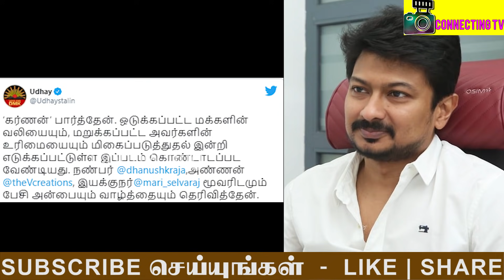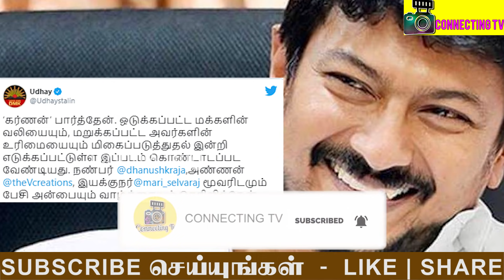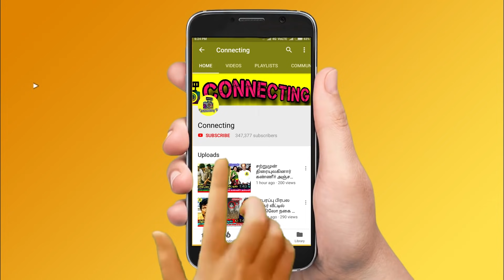Karnan படத்துக்கு ஆப்பு வைத்த Udhayanidhi Stalin ! இளைஞருக்கு தர்ம அடி ! Dhanush ! Mari Selvaraj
Karnan படத்துக்கு ஆப்பு வைத்த Udhayanidhi Stalin ! இளைஞருக்கு தர்ம அடி ! Dhanush ! Mari Selvaraj ! Udhayanidhi Stalin new tweet against Karnan movie ! V Creations Kalaipuli S Dhau ! Karnan movie natty reply ! Karnan movie Natraj reply to fans who scold him ! Karnan dhanush watch movie in america ! Karnan review ! Karnan public review ! Karnan movie mari selvaraj interview ! Karnan movie Mari selvaraj interview VJ Parvathy  ! Mari Selvaraj  and Pa Ranjith interview about karnan ! Karnan mega hit movie dhanush ! Dhanush movies ! Karnan box office hit  ! sun tv serials ! vijay tv serials ! roja serial ! pandavar illam serial today episode ! bharathi kannamma serial today episode ! raja rani 2 today epsiode ! naam iruvar namaku iruvar 2 today episode ! Thalapathy Vijay ! Thala Ajith ! Thalapathy 65! Valimai Update ! Master ! Tamilnadu Politicial ! Latest Tamil Cinema News ! Hot Tamil Cinema News

Latest Tamil cine news : Udhayanidhi Stalin posted a Tweet pointing out a mistake that has reference of an incident that was happened in 1995

Udhayanidhi Stalin said that there was an incident happened in the year of 1995 but it was said as 1997 in the Karnan film.

Udhayanidhi Stalin also praised the karnan film, the actor, producer and director

Karnan movie controversies is now trending in social media ! Dhanush about karnan movie

Karnan movie natty gone twitter to reply to those who scold him for the role in Karnan movie

DOP and Actor Natraj post gone viral saying that everyone is scolding me this is just action and the movie came well now

Karnan movie public review and Karnan movie foreigners reaction ! Karnan movie review

Karnan movie review by Prasanth ! Karnan movie review by Blue sattai

Karnan movie box office collection and Karnan movie records

Who is natraj
who is mari selvaraj
Who is pa ranjith
Who is dhanush
Who is karnan heroine
What is karnan heroine name
Who is Rajisha Vijayan
Who is gouri kishan
Who is Udhayanidhi Stalin

Zee tamil serial today episode ! Devayani in zee tamil serial puthu puthu arthangal ! KOlangal serial sun tv !